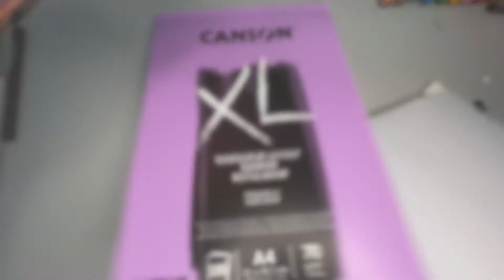RECRIANDO PERSONAGENS DA RENATA CELI NO MEU ESTILO DE DESENHO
E aí, pessoal! Beleza? O vídeo de hoje é recriando personagens da Renata Celi no meu estilo de desenho! Vem conferir e ver como elas ficaram!!!

No vídeo de hoje eu recriei duas personagens da Renata Celi, uma YouTuber de arte que eu acompanho e gosto muito do trabalho dela, recriei a Momo Clown e a Alicia Spell. Desenhei duas das personagens que ela criou no meu estilo de desenho, onde coloquei as minhas características de desenhar nas personagens dela, mantendo a personalidade de cada uma delas.

✏️ LISTA DE MATERIAIS:
- Lápis Lumograph 2H e borracha Rasoplast Staedtler;
- Canetas finalizadores: COPIC Multiliner 0.1, 0.03, SAKURA Pigma Micron 0.05, UniPin 0.5 e Brush UniBall;
- POSCA Branca PC-3M e Gelly Roll Braca 0.8;
- Bloco de papel Canson XL Marker;
- Marcadores COPIC Sketch e Ciao;
- Lápis de cor Faber-Castell Ecolápis;
- Marcadores Magic Color.

SOBRE O CANAL:
E aí, beleza? Eu me chamo Felipe Ern e aqui pretendo compartilhar arte, desenhos, curiosidades e criações, como forma de entretenimento e inspiração, para que a criatividade possa tomar novos caminhos. Assim, vamos aprender, ensinar e poder compartilhar nossas ideias juntos. Quero que a cada vídeo que você veja acrescente algo e que ao final dele você tenha aprendido ou descoberto alguma coisa nova, como uma curiosidade que não sabia, uma nova forma de desenhar, um material novo, que eu possa acrescentar de alguma forma na sua jornada através da arte. A criatividade não tem limite e é muito melhor quando compartilhada, podendo despertar isso em outras pessoas também! Vem comigo conhecer o que o mundo da arte pode nos oferecer!